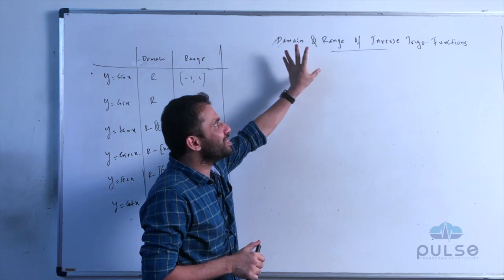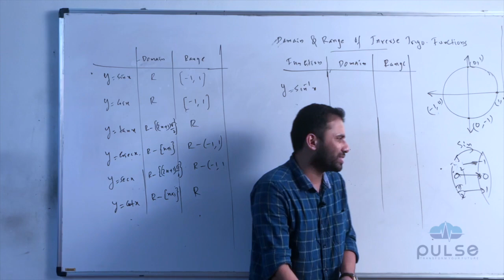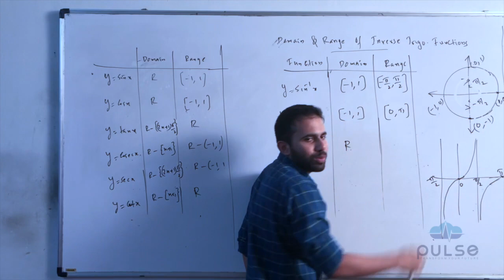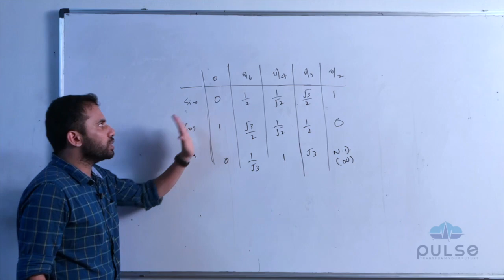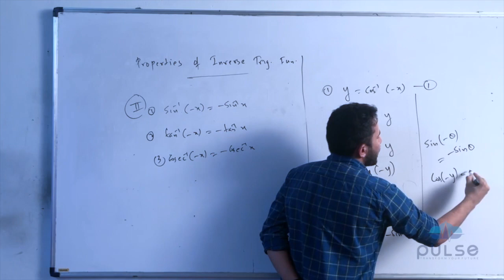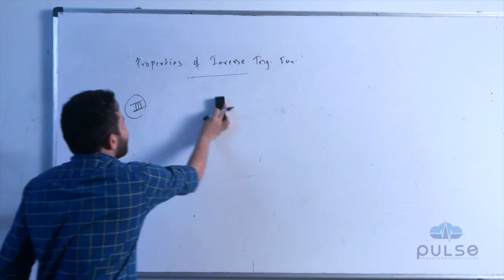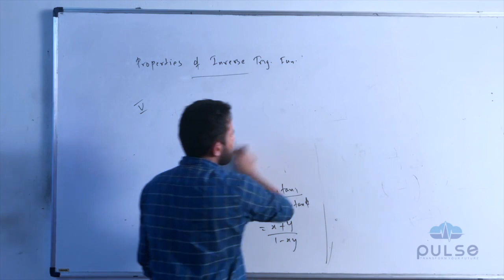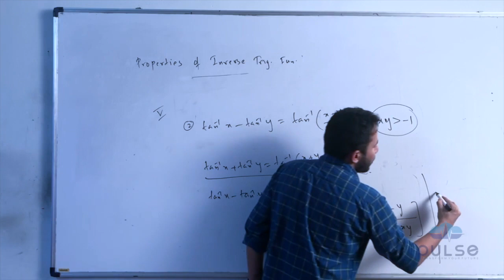Inverse Trigonometric Functions | Part 2 of 5 | Plus Two Mathematics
Pulse Entrance is an exclusive centre for NEET/JEE entrance examinations. It located at Kondotty of Malappuram district in Kerala.

This video includes the detailed discussion of plus two mathematics chapter inverse trigonometric functions. This video does not contain the whole chapter. The remaining part will be uploaded soon.